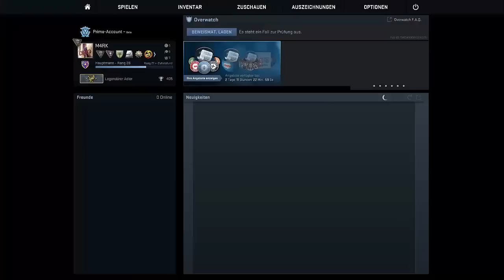DAS SCHNELLSTE MATCHMAKING EVER? - CS:GO Matchmaking #1 (deutsch/german)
Setup:
●NVIDIA Geforce GTX 980
●Steelseries Rival